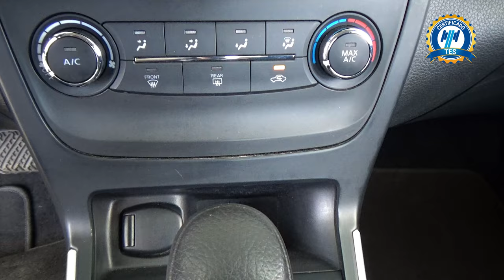Nissan / Sentra / 2019 - 29146